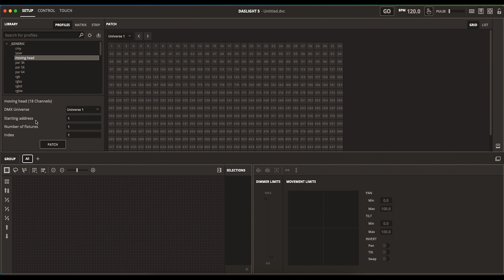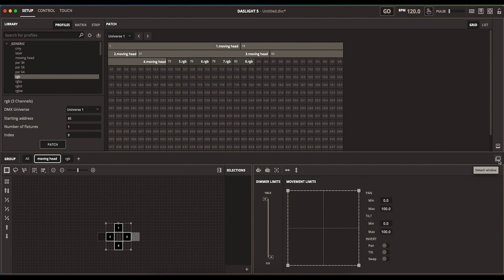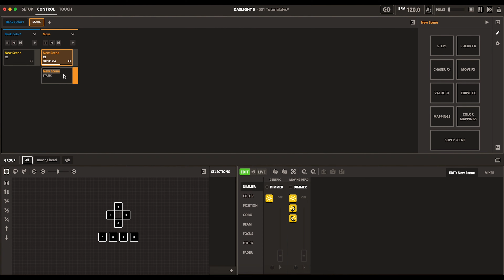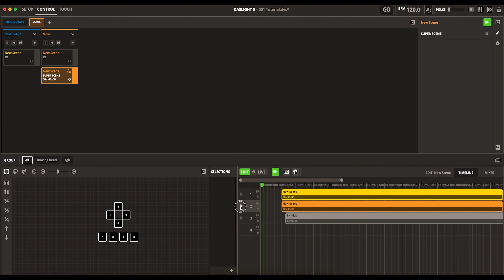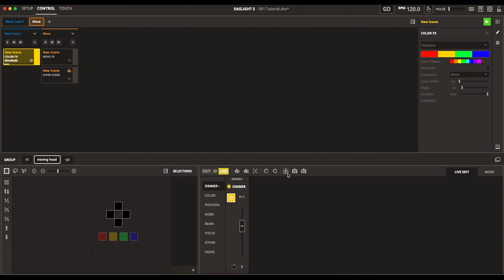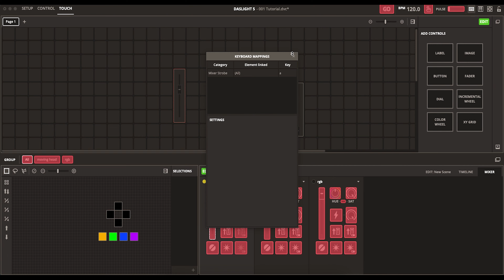Welcome to Daslight 5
Jump into the brand new Daslight 5!

Daslight Remote
Google Play: shorturl.at/KW126
iOS: shorturl.at/foy05